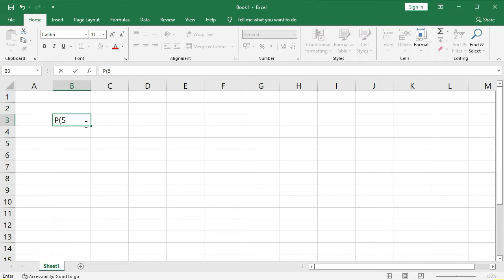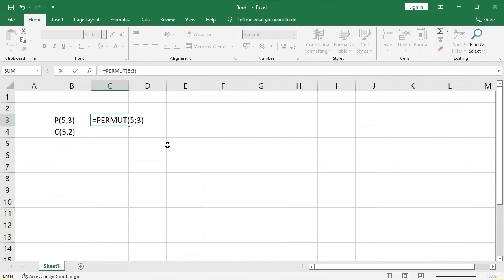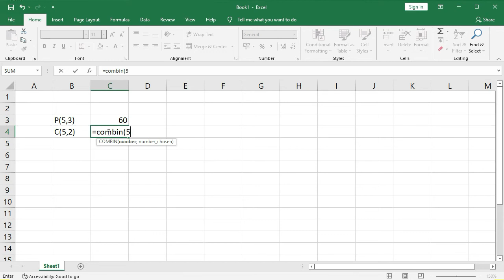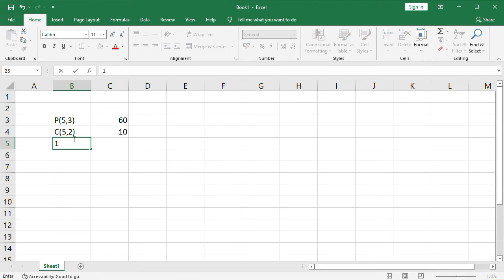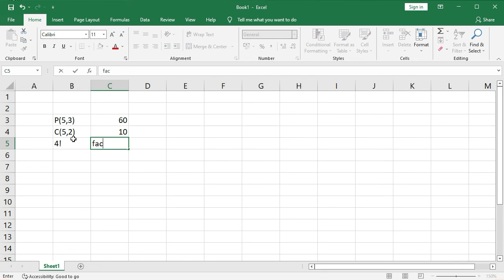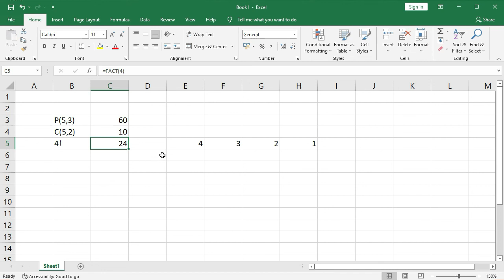Excel : Permutasi & Kombinasi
Contekan cara mencari nilai permutasi dan kombinasi dengan Excel.

Materi mencari nilai permutasi dan kombinasi.